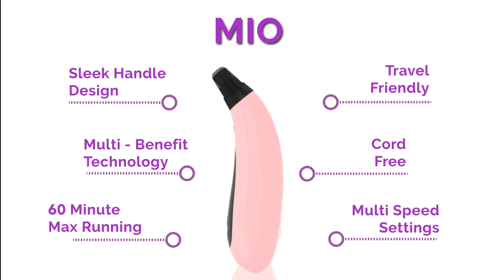MIO Microdermabrasion System 360 - By Spa Sciences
The MIO is a dermatologist recommended rechargeable diamond microdermabrasion device that uses the skin-rejuvenation properties of diamond bits and vacuum suction to resurface the skin, giving you professional quality results at home.

The MIO’s Rejuvenation Tip exfoliates and polishes the complexion to smooth rough dry areas and uneven skin tone while improving the appearance of fine lines and wrinkles.

The MIO’s Suction Extraction Tips help to target congested areas of skin to purify and minimize pores. The MIO gives you everything you need to turn back time for your skin and reveal a healthy, vibrant glow.